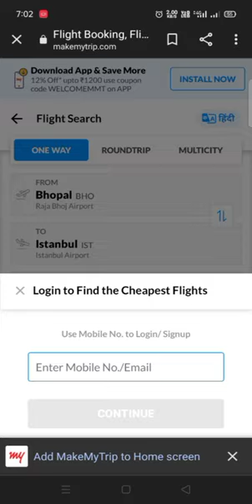Which Country has the most beautiful girls